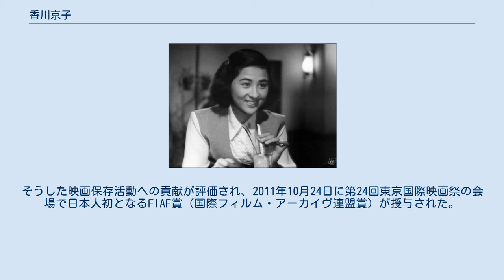香川京子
香川 京子（かがわ きょうこ、1931年12月5日 - ）は、日本の女優。
本名は、牧野 香子（まきの きょうこ）。
茨城県行方郡麻生町（現行方市）生まれ。
東京都立第十高等女学校卒業。
 生まれてすぐに父親の仕事の都合で兵庫県の芦屋へ移る。
 小学校に入る1年前に東京に戻るも、女学校に上がった1944年に空襲を避けるため、茨城県の下館に疎開。
間もなく母親が麻生町に疎開したため、自らも麻生町に戻る。
 女学校時代は勤労奉仕ばかりで、勉強することはあまりなかった。
 1945年に東京に移り住む。
 1949年に女学校を卒業。
東京新聞主催の「ニューフェイス・ノミネーション」に合格し、新東宝へ入社する（女学校卒業時に漠然と将来を考えた際に、当初は英語の勉強をしたいと考えていたが家庭の事情で断念。『白鳥の湖』を観賞してバレリーナになりたいと考えるも、専門家から、目指すには遅すぎると指摘され、どうしようか考えあぐねている時に新聞のニューフェイス募集記事が目に止まって応募したという）。
一般会社の入社試験も同時進行で受けており、最終面接とニューフェイスのカメラテストでの最終試験が重なってしまうが、母の助言もあり、女優の道に進むことになる。
 1950年、『窓から飛び出せ』でデビュー。
 芸名は映画会社で用意されていたものがしっくり来ず、家族と自身で考えたもの（本名の「香」と言う文字はどうしても用いたく、「きょうこ」という音も用いられるために決定したという）。
 大手映画会社間の五社協定ができる前の1953年にフリーになった おかげで、各映画会社の黄金期の多くの巨匠たちの作品に出演するという幸運に恵まれている。
本人は「個性のない普通の雰囲気が使いやすかったのだと思う」と謙遜して答えている。
 『ひめゆりの塔』への出演が転機になったようで、女優としての意義を意識するようになった。
監督の今井正からは役作りのために役になりきってひめゆり学徒隊に志願した理由を書く作文を書かされ、とても勉強になったと述べている（NHKサービスセンター、『女優が語る私の人生』）。
 続いて成瀬巳喜男監督の作品に次々に出演し、さわやかな演技で人気女優となる。
 溝口健二監督の『近松物語』ではヒロインを演じ、初の人妻を演じる（当時は未婚であったため、溝口監督独特の演技指導しない演出も重なって、既婚者の動作が中々演じられなかったという）。
本人の思い出に残る作品であり、「できるまでやらされ死ぬほどつらかったが、芝居の基本を教えてもらった」と振り返っている。
 黒澤明監督の作品にも多く出演し、黒澤作品の看板役者であった三船敏郎の恋人役や妻役を演じることが多かった（2010年の黒澤明誕生100年にあたっては、仲代達矢と回想対談している（『文藝春秋』2010年7月号、「私たちのクロサワ悶絶体験 生誕100年」）。
黒澤作品において、三船とは9回の共演回数を誇る（女優陣で最多）。
特に思い出深い作品は『悪い奴ほどよく眠る』である。
 1963年に結婚。
 1965年、『赤ひげ』に出演して以降、出産を経験。
新聞記者であった夫の海外赴任先であるニューヨークへ同行し、映画の世界を3年ほど離れることになる（ニューヨーク滞在時には、近所に日本人が多くいたおかげで、主婦業が大いに磨かれたという）。
ニューヨーク在住時には1965年北アメリカ大停電を経験している。
 1968年に帰国。
テレビドラマ・舞台へ主軸を移す。
 テレビドラマでは石井ふく子・橋田寿賀子両者の作品に多く出演した。
 映画撮影時の記念アルバムなどの資料は東京国立近代美術館フィルムセンターに寄贈され、展示室で公開されている。
そうした映画保存活動への貢献が評価され、2011年10月24日に第24回東京国際映画祭の会場で日本人初となるFIAF賞（国際フィルム・アーカイヴ連盟賞）が授与された。
FIAF賞受賞記念として、映画祭で、「香川京子と巨匠たち」として9作品特集上映され、また、東京国立近代美術館フィルムセンターで、「映画女優 香川京子」として45作品特集上映され、企画展示室にて「映画女優 香川京子」展として特別展示された。
 『東京のヒロイン』（1950） 『東京物語』 （1953） 左は原節子